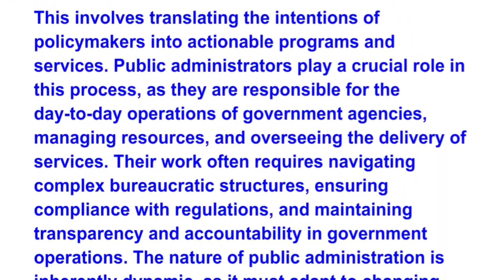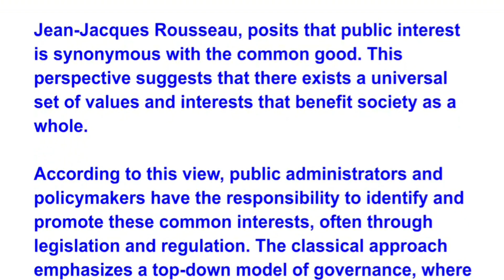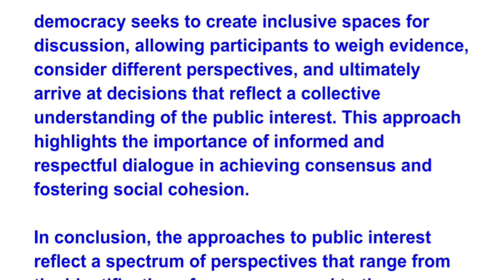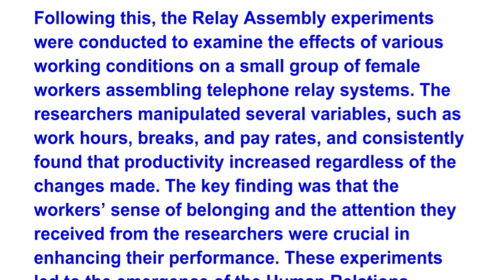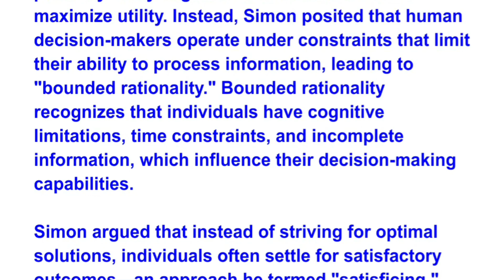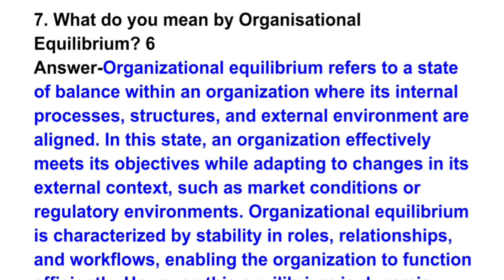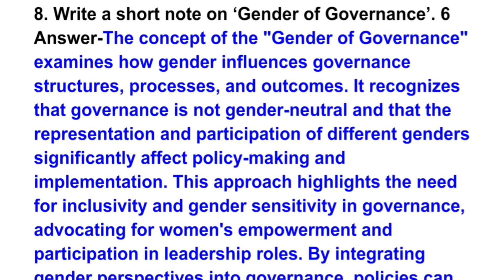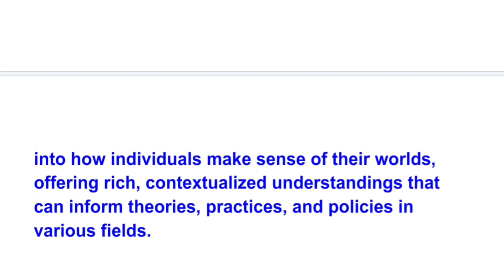BPAC-131 SOLVED ASSIGNMENT 2024-25 || PERSPECTIVES ON PUBLIC ADMINISTRATION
BPAC-131: PERSPECTIVES ON PUBLIC ADMINISTRATION
TutorMarkedAssignments
 Course Code: BPAC-131
Assignment Code: ASST/TMA/July-2024 & January-2025
For the students enrolled in July 2024 30thApril 2025 Coordinator of the
student’s Study
Center For the students enrolled in January 2025 31st October 2024